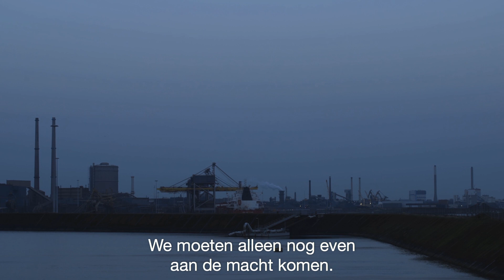De verantwoordelijkheid van Lieke Marsman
Hoe ga je om met de grote problemen in de wereld? We spraken Lieke Marsman over de verantwoordelijkheid van de elite.